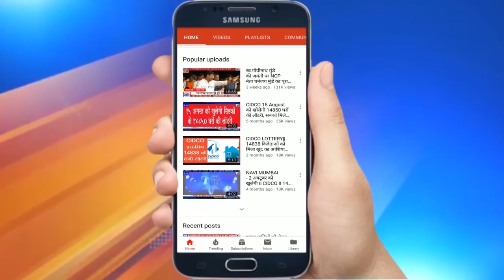MLA Manda Mhatre full speech from Navi Mumbai सांस्कृतिक कला क्रीड़ा महोत्सव